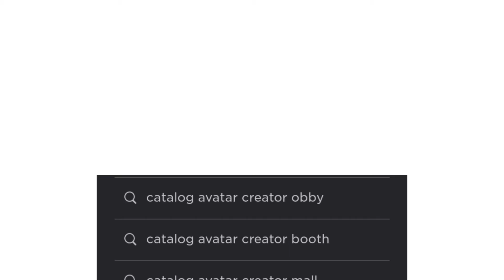How to do world don’t revolve around you trend in roblox! //🌍//